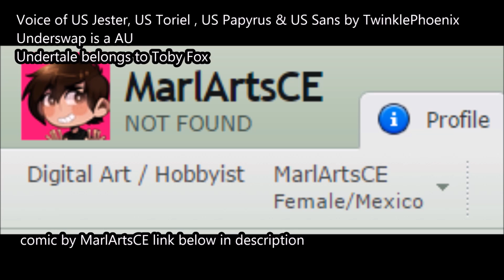Comic Dub Underswap Soriel by MarlArtsCE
So Toriel & Sans have a moment together where toriel opens up and tells sans of her pain of missing her family and says how could anyone love a silly old queen like her